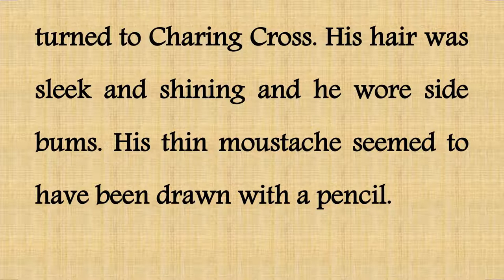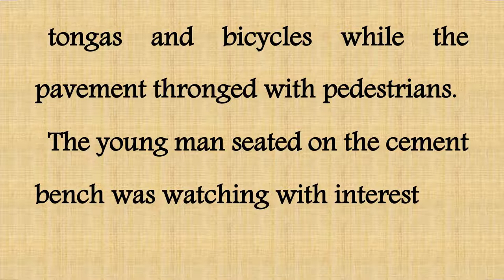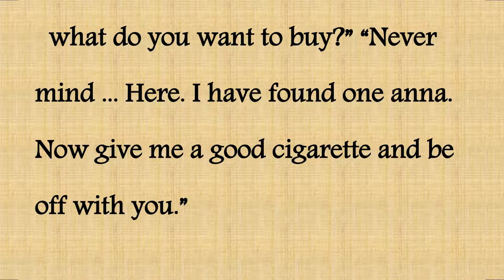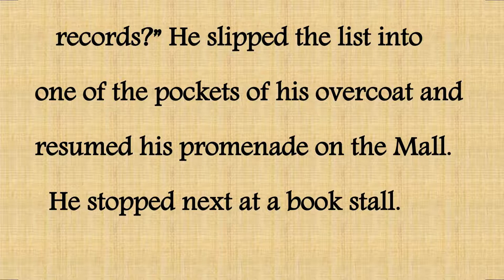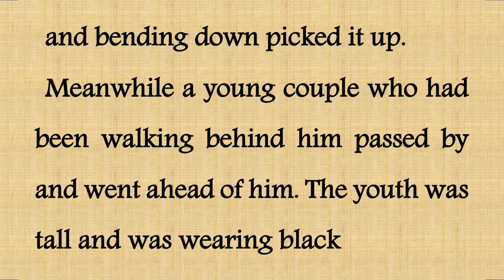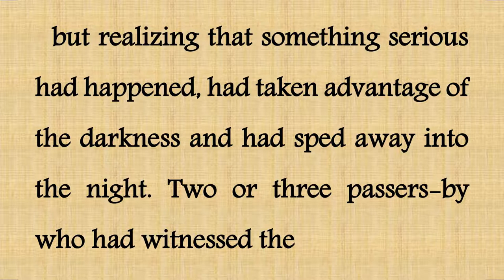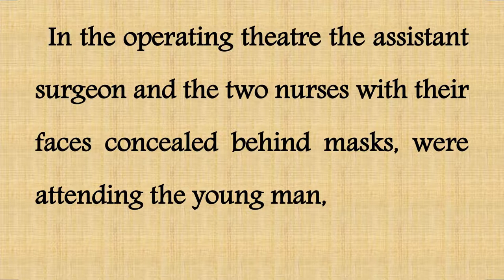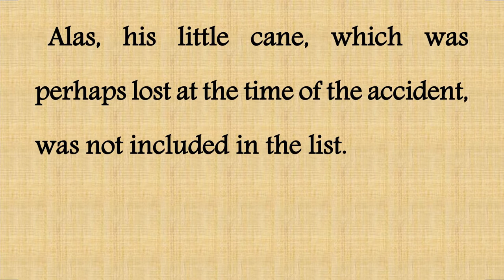Overcoat || learn English thorough story || learn English through lesson || lesson reading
Improve English speaking skills || Improve English writing skills || All episode